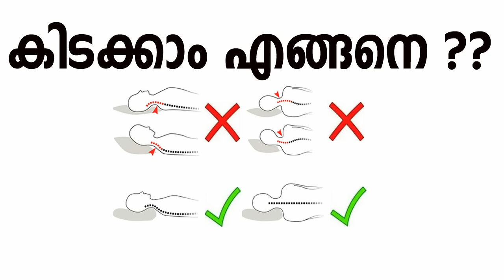5 Easy Tips To Solve Back Pain Naturally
നടുവേദന എന്നത് നമ്മളുടെ അശ്രദ്ധയാണ് 60% വരെ കാരണം ആകുന്നത്‌ . ഒരു ചെറിയ ശ്രദ്ധ മതിയാകും നടുവേദന ഒഴിവാക്കാന്‍. Back pain we can solve with some simple home remedies Natural techniques and remedies will help you to solve this problem.